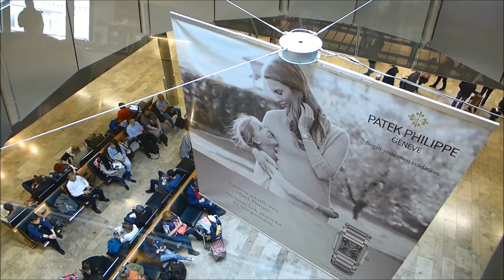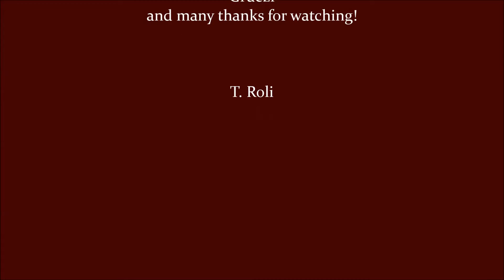SWISS Senator & Business Lounge Zurich Airport, Terminal 1 - A, (May 2016)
SWISS Senator & Business Lounge Zürich Airport, Terminal 1, Concourse A, Schengen;
Zürich International Airport (ZRH);
(May 2016)